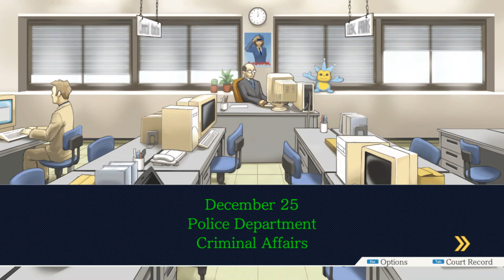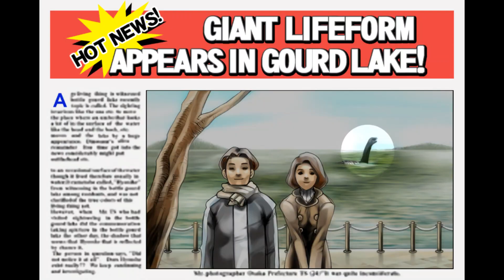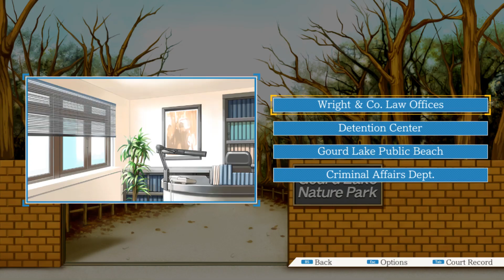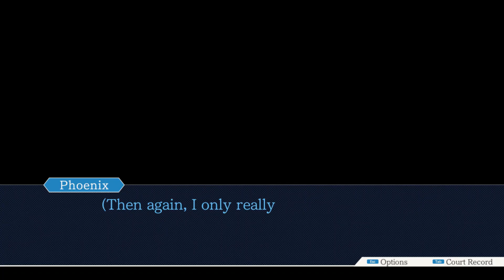Phoenix Wright: Ace Attorney Pt. 19: Shadows Behind this Case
Some things are starting to pop up; connections between the current case and an event from the past.  It'll be interesting to see how things unfold, but let's just concentrate on getting Edgeworth an acquittal.  Of course, that's provided we can pull it off.